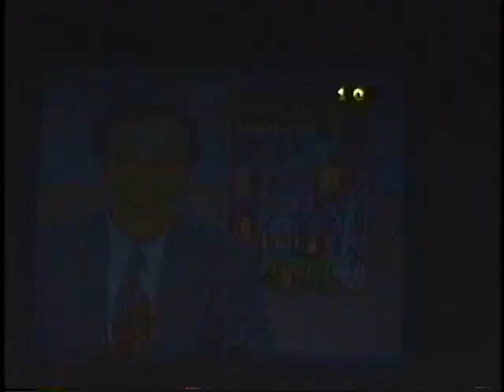Sears Tower Implosion - (Northeast Philly) 10.31.94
Sears Tower Implosion - Steve Terrey repoting LIVE ..Northeast Philadelphia 10.31.94
When Americans are asked about the Sears Tower, they normally call to mind the recently renamed Willis Tower in Chicago, Illinois. However, if asked about a Sears Tower when in Philadelphia, you’re likely to get a different answer. In Northeast Philadelphia, where Adams Avenue meets Roosevelt Boulevard, the 14-story Sears clock tower stood for over 70 years.
In the 1900s, the Sears, Roebuck & Co. was still growing rapidly in the United States. With the company’s need to expand eastward from Chicago, Philadelphia was highlighted as a possible location for one of their mail-order houses and plants. With the city’s important railroad access, the Northeast Philadelphia section, along Roosevelt Boulevard was chosen as a location.

From 1919 to 1920, Sears, Roebuck & Co. constructed a large complex that consisted of a large 9-story building that included a 14-story clock tower. The neo-Gothic brick building was designed by George C. Nimmons, a Chicago-area architect who had worked for Sears, Roebuck & Co. previously, even designing the company president’s home.

The building opened October 18, 1920 even though parts of it were still unfinished. This was just one of the companies allowing the Northeast section of Philadelphia to grow. However, even with the success of the Roosevelt Boulevard building, the overall decline of mail-order shopping prompted the company to open up a nearby retail store there just a few years later, in 1925. It wouldn’t be the company’s only expansion as Sears would also add on an administration building and a power plant. They even paid for a miniature of their building, with its famous clock tower, to be constructed as a firehouse on a nearby block.

Through most of the 20th century, the Sears complex was a popular and well-known landmark in Northeast Philadelphia, It employed thousands of workers from the surrounding neighborhoods. In the 1960s, the area, still a popular hub, even had a subway station constructed. Although it was meant to be connected to the Broad Street Line, the plan never went through. Unfortunately, in the 1980s and 1990s, sales decreased and the building with its iconic tower was sold in 1993.
On October 31, 1994, the Sears Tower was imploded. It barely took 7 seconds for the building to go down, as seen in the 6ABC news broadcast from that day.
With a 14-story tower and over 25 million square feet, the implosion was set to be the largest of its time.  Hundreds of Philadelphia residents came to watch as over 70 years of history was brought down in 7 seconds.